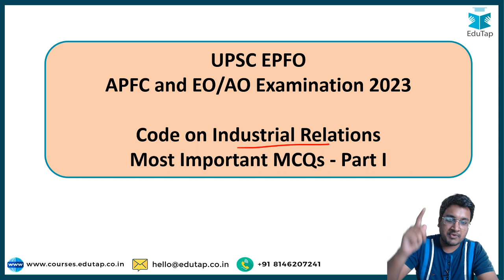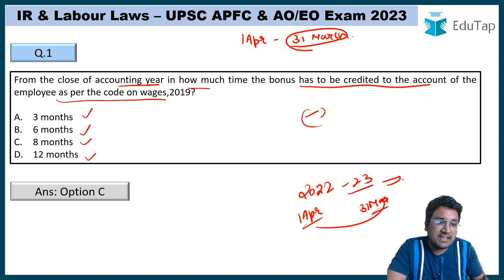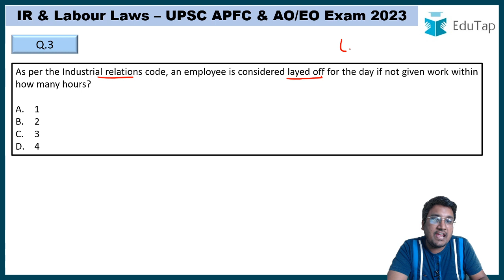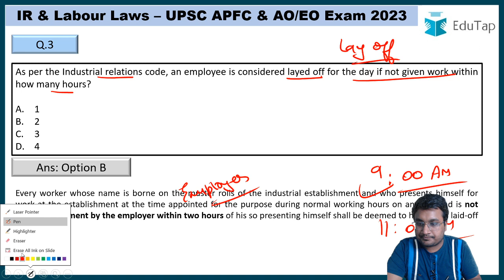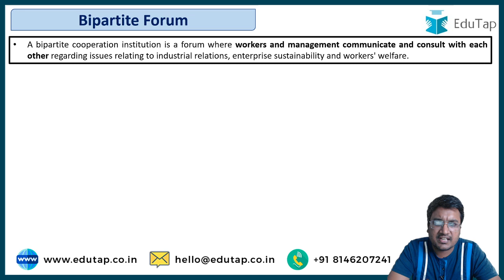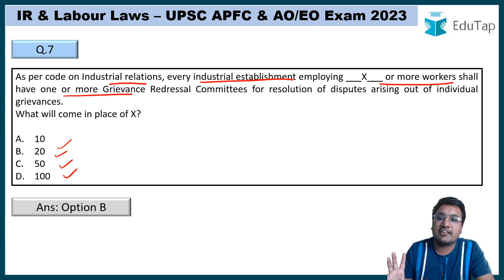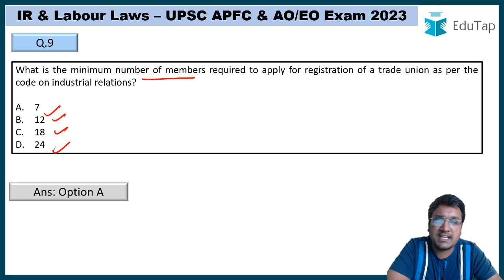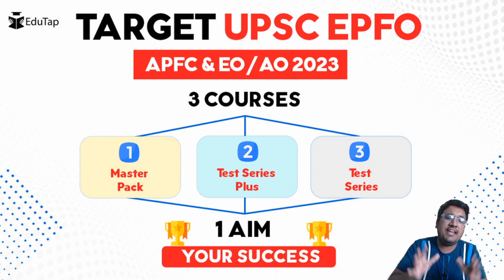UPSC EPFO Industrial Relations & Labour Codes Preparation 2023 | EPFO Syllabus, Course, Free Classes